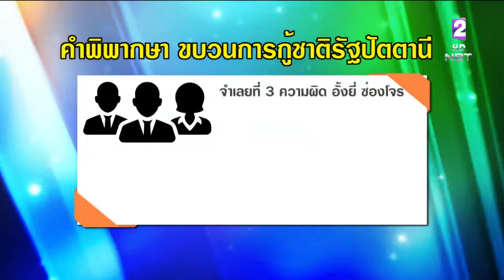ศาลอาญาตัดสินจำคุก 9 แนวร่วมขบวนการกู้ชาติรัฐปัตตานี - ยกฟ้อง 5 คน